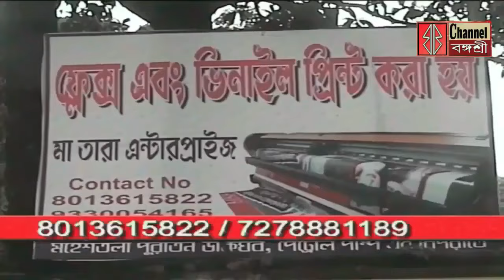মহেশতলার ২৩ নম্বর ওয়ার্ডের তৃণমূল যুব কংগ্রেসের সভাপতি সেখ বাপ্পার নেতৃত্বে ঘাটালে ত্রাণ বিলি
মহেশতলার ২৩ নম্বর ওয়ার্ডের তৃণমূল যুব কংগ্রেসের সভাপতি সেখ বাপ্পার নেতৃত্বে ঘাটালে বন্যা দূর্গতদের ত্রাণ বিলি